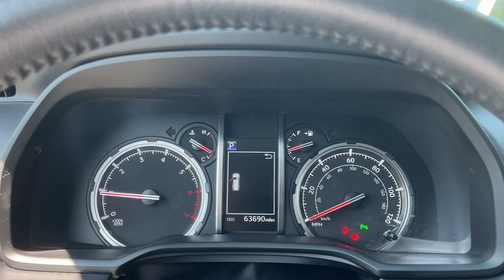2021 Toyota 4Runner Limited CT Danbury, New Milford, Ridgefield, Waterbury, Brookfield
Pre-Owned 2021 Toyota 4Runner Limited available at Greentree Toyota located in 87 Federal Rd, Danbury, CT, 06811. Servicing the Danbury, New Milford, Ridgefield, Waterbury, Brookfield area.